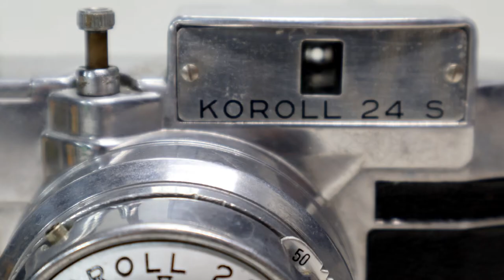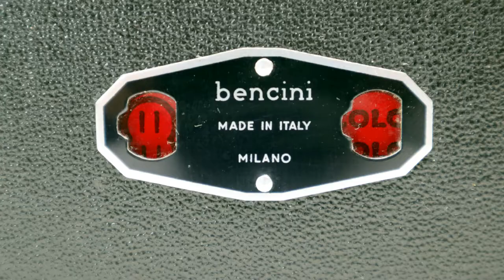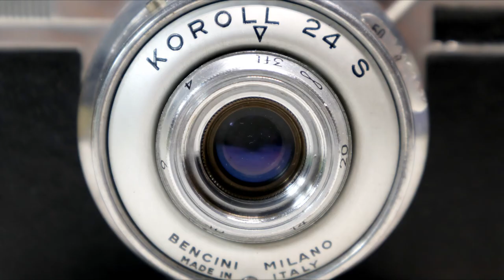Bencini Koroll 24 S. 1953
120 Film Camera
Bakelite
F/8 - F/16 Collapsible Lens
3 FT - 20Ft. INF
Single Speed Shutter
1/50s. Bulb
Cold Shoe
X - Sync
Double Red Window
1/4" Tripod Socket
45 X 30mm Image
Bencini Milano